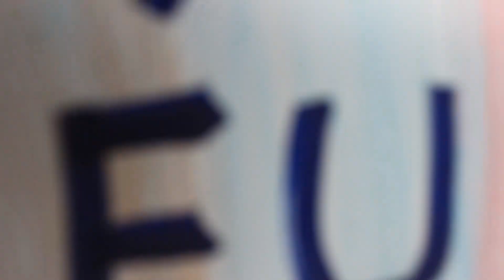Pequenos cientistas: crianças de Maceió protagonizam invenções